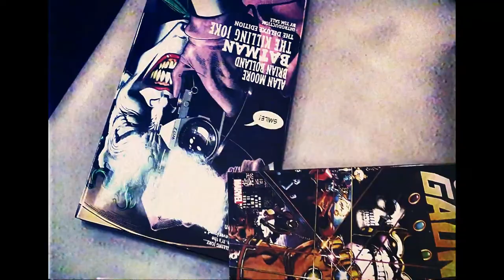TRUTH BE TOLD (A Creepypasta Fan-Film) Trailer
Rumors appearing in every article in Spokane Washington, Jeffrey Keaton is back or it would be his followers. Now with a person who is looking for truth if Jeff is dead or not. But he'll never know his fate is coming.

CAST:
JDoesVoices
Golden Freddy,Gaming
Shiba Joy

Art Cover by Lord of Flames

Fan-Film based on Mr. Betty Krueger's Creepypasta Universe